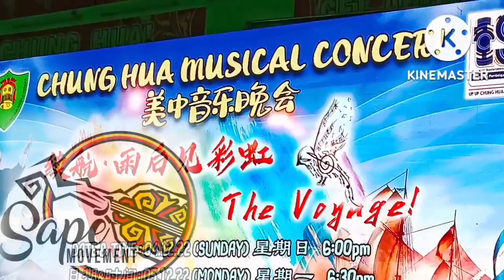sape movement @ sm chung hua musical concert 2022@ meges sape @ miri sape movement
sape movement participating in sm chung hua miri musical concert 2022